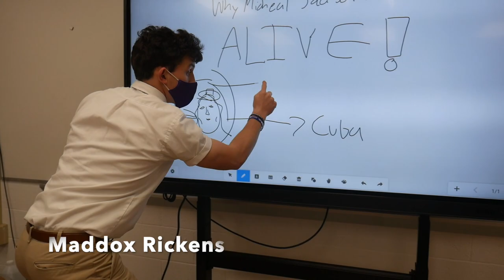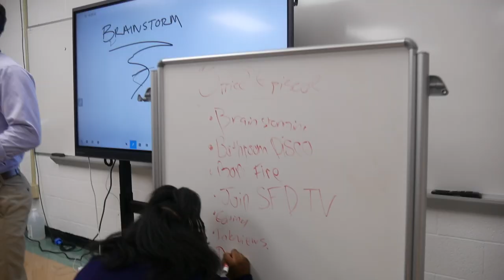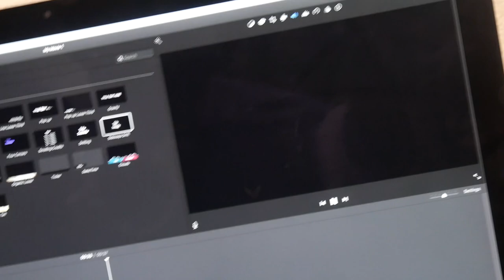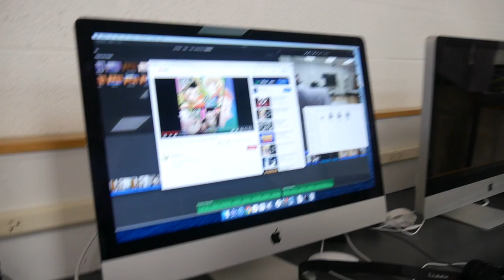Behind The Scenes SFDTV